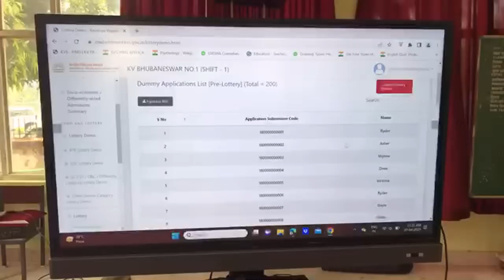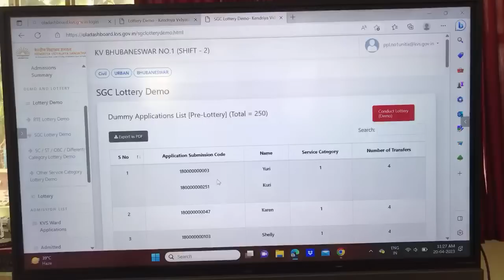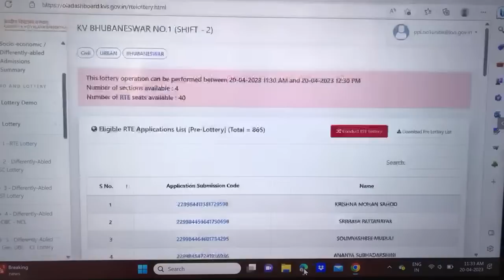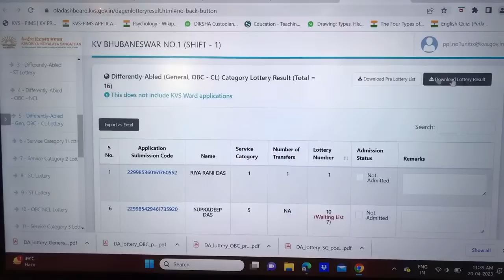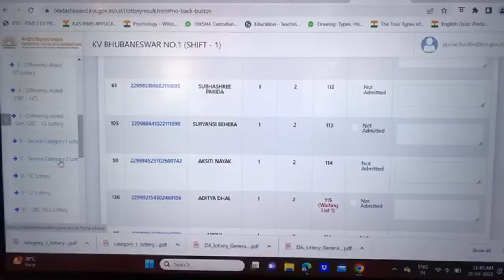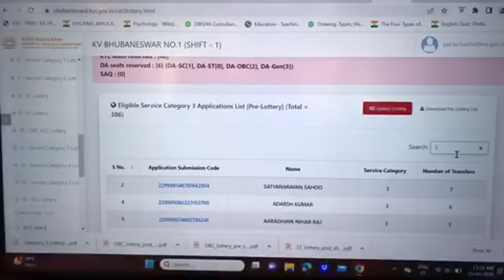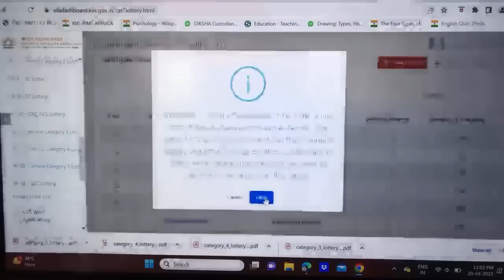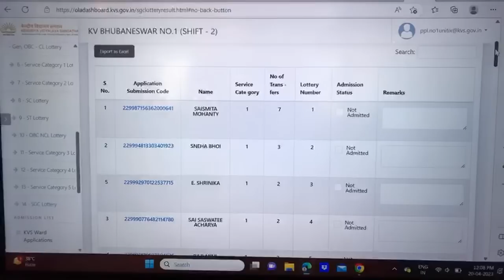ADMISSION LOTTERY FOR CLASS-I / LIVE / SESSION: 2023-24 / KENDRIYA VIDYALAYA NO.1 BHUBANESWAR.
The online lottery for admission to class-1, Session: 2023-24 is going to be conducted on 20/04/2023 from 11:30 am to 12:30 pm as per KVS(HQ) scheduled. The parents who have registered their wards for admission in class-1 are requested to kindly ensure their presence at 11:00 am in our school (Medical Unit) to witness the lottery process. Those parents who are not able to come to school today, can watch the lottery process live online here.

K.V.NO.1 Bhubaneswar welcomes you.. Kendriya Vidyalaya is a speed setting and trend setting institution under the Department of Education govt. Of India This school is situated in a vast campus of unit-IX, only 3kms away from Utkal University and from Bhubaneswar railway station only 2kms.It was started in 1967 as a small school at unit -1 Boys high school. After a year a new campus was constructed at unit-IX. Now the school is a two shift school from 2004. It has got NABET accreditation in 2012–2016 and British Council International School Award in 2013.

To get more information about our school, please visit our school website

To watch the indivisual best performances of our children, please visit the following Youtube channel

To watch our activities regarding Bhasha Sangam, please visit the following channel